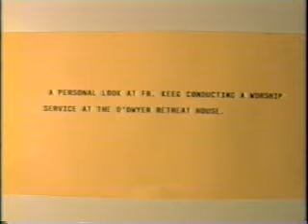Father Keeg in Confessional granting Absolution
While in the confessional Fr.Keeg grants absolution and invites completion of a penance of his parishioner